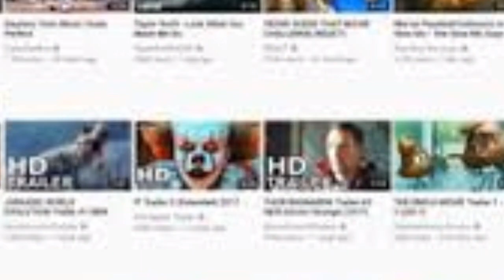Youtubeur, un métier dangereux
Pourquoi youtubeur est un métier dangereux?